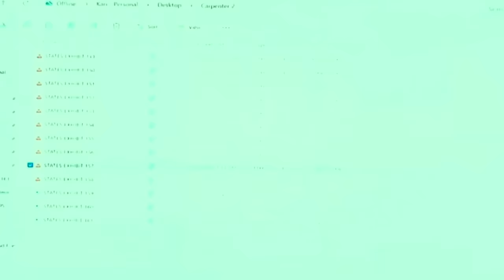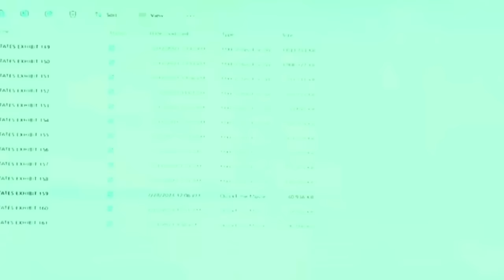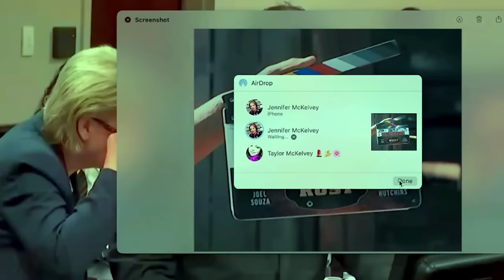Rust Movie Shooting Trial: Day 6 Recap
Testimony from a veteran armorer explaining the duties and also pointing out dangerous things seen on footage.

We also hear from a witness who ran into the church and helped with Mrs Hutchins.

The last witness is Dave Halls, 1st assistant Director, who was also criminally charged in the case.